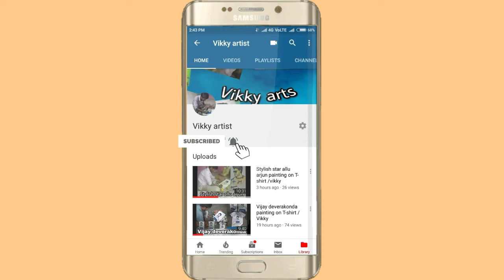Venom realistic painting on T-shirt| step by step | Vikky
Hiiiiii friends

This is Venom painting on T-shirt.

Support me.